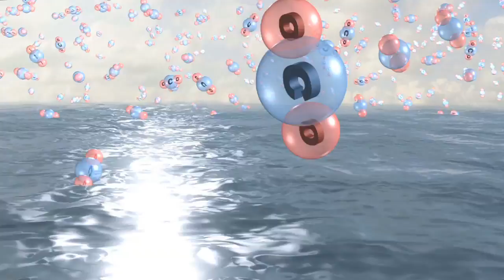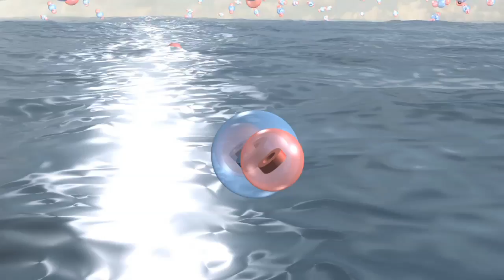Ocean Acidification: An Ecosystem Facing Dissolution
As a large sink, the ocean absorbs carbon dioxide from the atmosphere. But in sea water, the gas reacts to produce carbonic acid - a threat for organisms building their shells and skeletons from calcium carbonate.

CAMERA
Maike Nicolai, GEOMAR
Jens Klimmeck, realTVgroup

UNDERWATER FILMING
Greenpeace

NARRATION
Martin Heckmann

GEOMAR | Helmholtz Centre for Ocean Research Kiel